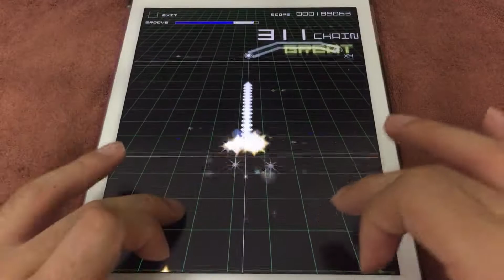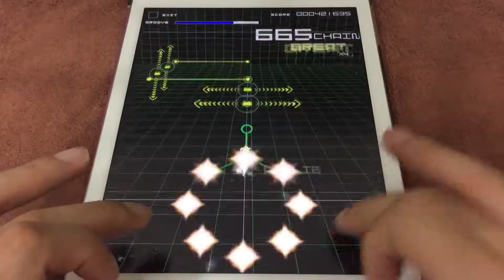SPACE INVADERS 2003 (AC-HARD) 理論値 【GROOVE COASTER 2 Original Style 手元動画】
Difficulty: 9
Song artist: KEN ISHII VS FLARE